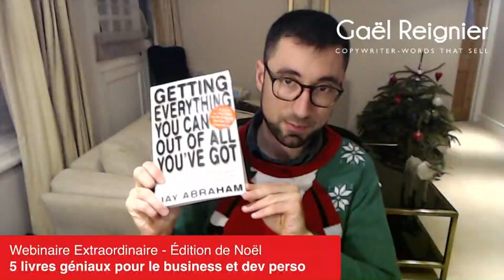5 livres incontournables pour ton biz et dev perso avec Lise Bourbeau, Jay Abraham, Eugene Schwartz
Webinaire Extraordinaire - Édition de Noël
5 livres géniaux pour le business et dev perso Qui ont eu un impact de dingue sur ma vie et mon business en 2020

Heal your wounds & find your true self by Lise Bourbeau
Relaxing into Your Being: The Water Method of Taoist Meditation Series Volume 1 by Bruce Kumar Frantzis
Energy Of Money by Maria Nemeth
Getting Everything You Can Out of All You've Got: 21 Ways You Can Out-Think, Out-Perform, and Out-Earn the Competition by Jay Abraham
Breakthrough Advertising by Eugene Schwartz